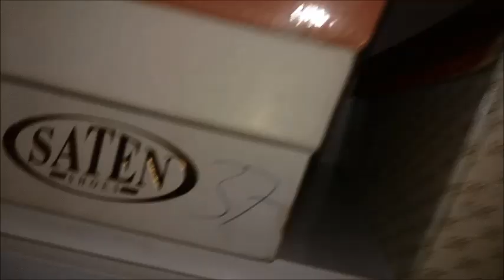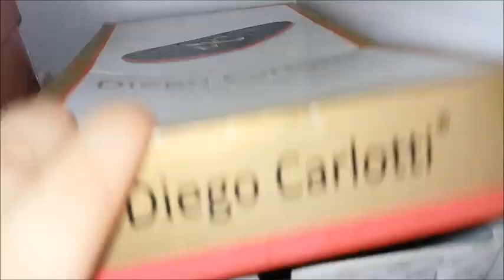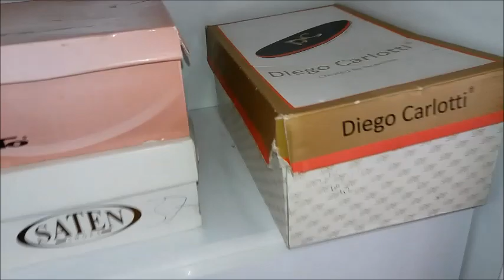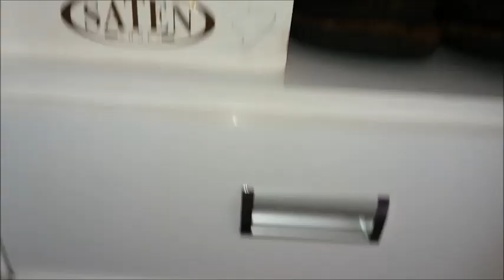TEMİZLİK/PORTMANTO ALDIK/YERLEŞTİRDİK/PARLATICI İLE HALI LEKESİ YOK OLDU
💗ŞAHSİ INSTGRAMIM:k.cabuk
💗KANAL INSTAGRAM:hayat_kosesi